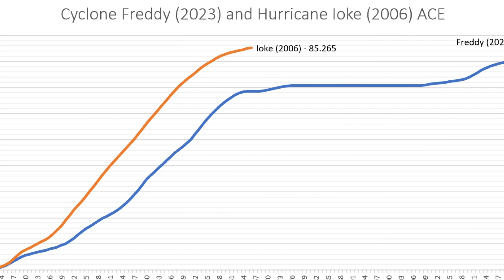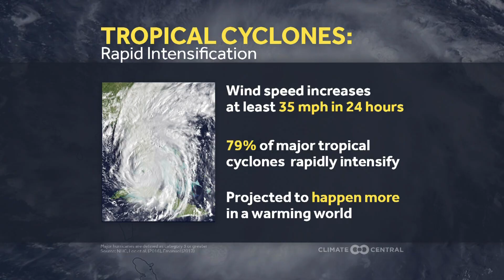Cyclone Freddy, a global record breaking tropical system.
A look at record breaking Cyclone Freddy